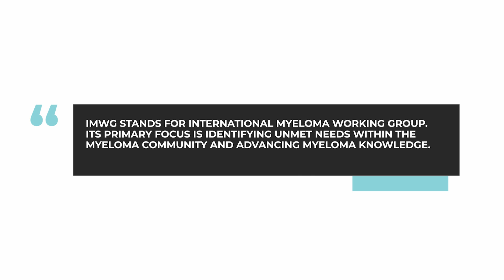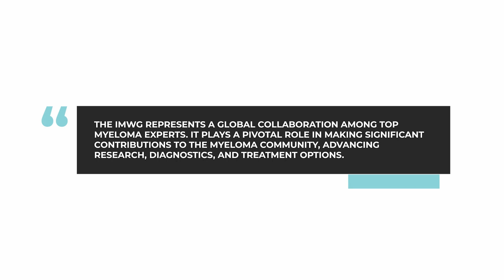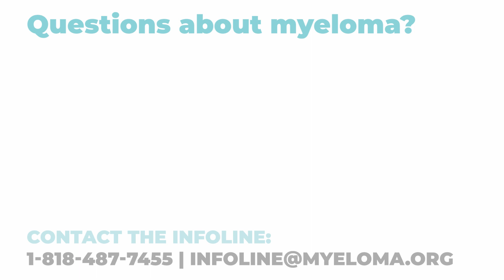What is the IMWG and what is its purpose in the field of myeloma research?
Learn about the IMWG, or International Myeloma Working Group, and its focus is identifying unmet needs within the myeloma community and advancing myeloma knowledge.

The IMWG represents a global collaboration among top myeloma experts. It plays a pivotal role in making significant contributions to the myeloma community and advancing research, diagnostics, and treatment options.

Category
Nonprofits & Activism
License